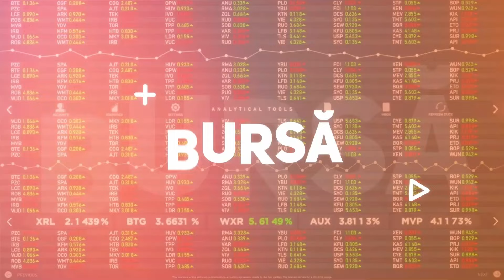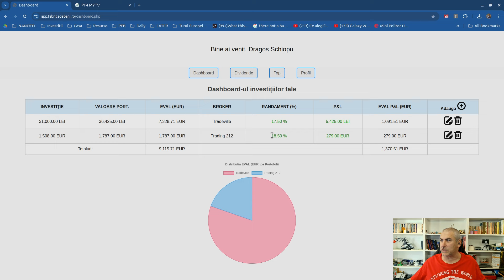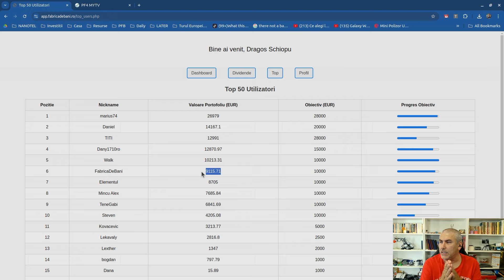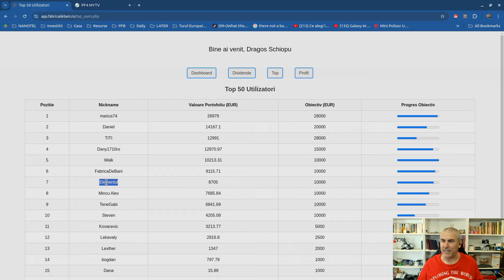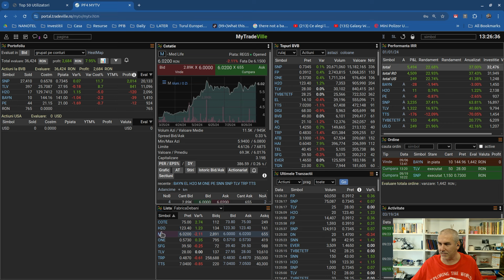Inca 50 de actiuni achizitionate la ...